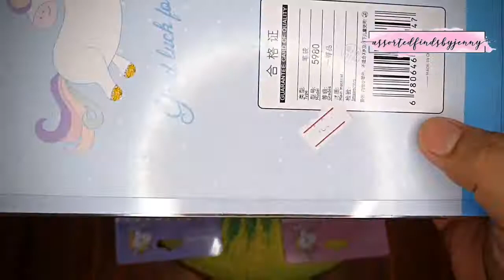Unicorn Pencil Case Collection 🦄😍🥰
Dont want to miss cute and trending stuff?
Follow our Facebook Page: assortedfindsbyjenny
Follow our Instagram: assortedfindsbyjenny